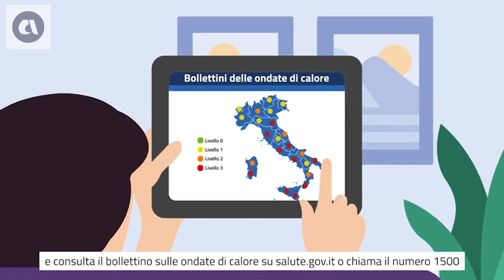Stress termico: al via la campagna Ministero della Salute - Inail "Proteggiamoci dal caldo"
Fonte: Messaggero del 26 giugno 2024